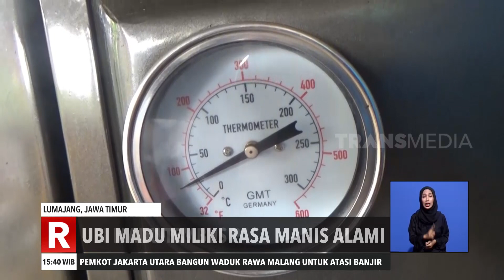Menikmati Ubi Madu Khas Gunung Semeru | REDAKSI SORE (11/11/20)